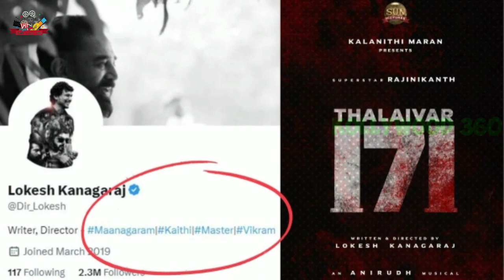1000-கோடி வசூலிக்க அதிரடியாக வெளியான தலைவர் 171 டிரெய்லர் | Rajini | Lokesh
1000-கோடி வசூலிக்க அதிரடியாக வெளியான தலைவர் 171 டிரெய்லர் | Rajini | Lokesh

Nelson | Rajinikanth Reaction LEO Second Single | Vijay
Kollywood360(2.0)Web Channel is a 24x7 streaming Tamil Live Breaking News Channel from Tamil Nadu - India.  தமிழ் சினிமா மற்றும் பொழுதுபோக்கு செய்திகளை உடனுக்குடன் தெரிந்துகொள்ள Kollywood 360(2.0)சேனலை சப்ஸ்க்ரைப் செய்துகொள்ளுங்கள்.
Kollywood 360(2.0)Live brings you all the updated Latest News and Breaking News all around Tamil Nadu, Pondicherry, India also connects you with International News, Cinema News, and Sports News, Politics, Entertainment etc. Kollywood 360(2.0) Live brings you unbiased News with exact information and stands for people.